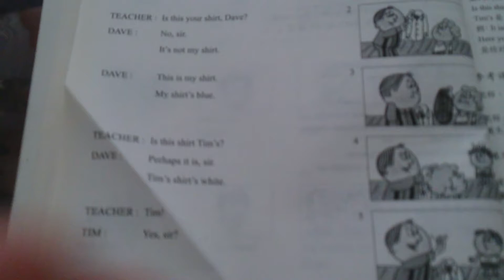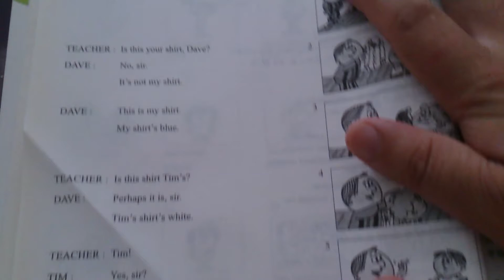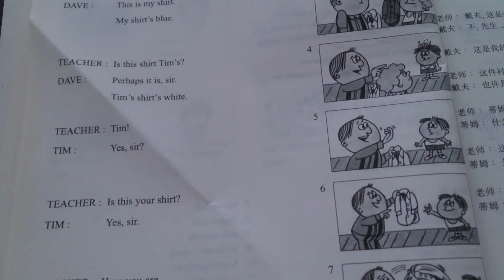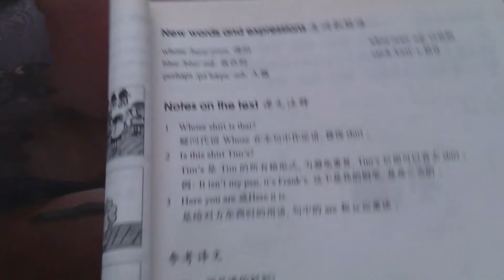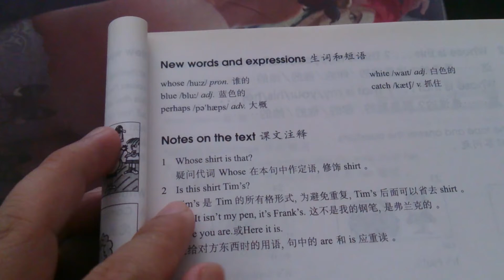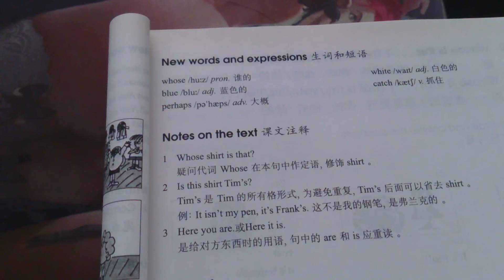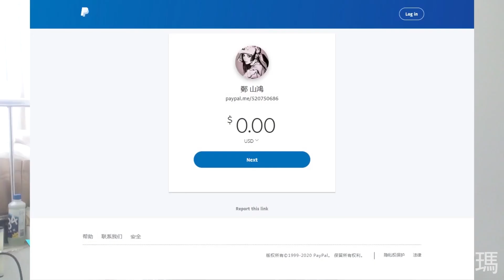【戒色體驗307破戒】繼續在出租房躺平破戒中【learn english alone308】is this your shirt